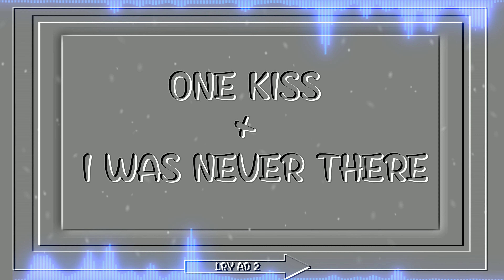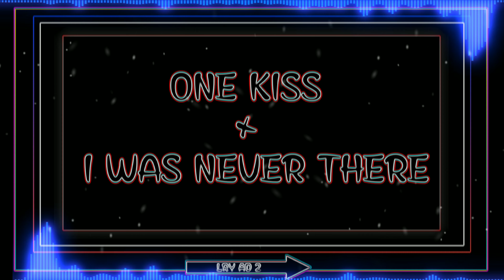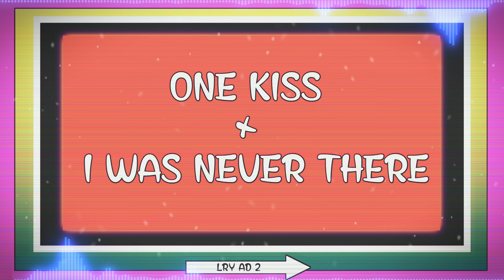One kiss × I was never There | trending song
one kiss x i was never there,i was never  ×,
one kiss i was never there performance,
one kiss i was never there pubg,
one kiss i was never there pick remix,
one kiss i was never there quotes,
one kiss i was never there glee,
one kiss i was never there,
one kiss × i was never there ringtone download pagalworld,
one kiss i was never there remix,
one kiss i was never there remix ringtone,
one kiss i was never there remix speed up,
one kiss i was never there reels,
one kiss i was never there reverb,
one kiss i was never there remix slowed,
one kiss i was never there remix whatsapp status,
one kiss i was never there remix tiktok,
one kiss i was never there ronaldo,
one kiss × i was never there slowed reverb,
one kiss × i was never there song,
one kiss × i was never there song download,
one kiss × i was never there song download pagalworld,
one kiss × i was never there song mp3 download,
one kiss i was never there sped up reverb,
one kiss i was never there slowed ringtone,
one kiss i was never there sped up ringtone,
one kiss i was never there shorts,
one kiss i was never there sped up reverb tazzy,
one kiss i was never there slowed edit audio,
one kiss i was never there (tiktok mashup) ian asher,
one kiss i was never there tazzy,
one kiss i was never there tiktok mashup,
one kiss i was never there taehyung edit,
one kiss i was never there tiktok edit,
i was never there the weeknd × one kiss,
one kiss i was never there under the influence,
one kiss i was never there ultra slowed,
one kiss i was never there underwater,
one kiss i was never there sped up,
one kiss i was never there sped up edit audio,
one kiss i was never there sped up tiktok,
one kiss i was never there sped up remix,
one kiss i was never there sped up lyrics,
one kiss i was never there speed up slowed,
one kiss i was never there video,
one kiss i was never there valorant,
one kiss i was never there v,
one kiss i was never there valorant edit,
one kiss i was never there video editor tutorial,
one kiss i was never there vampire diaries,
one kiss i was never there version,
one kiss i was never there video edit,
one kiss i was never there vn editor,
one kiss i was never there whatsapp status,
one kiss i was never there whatsapp status full screen,
one kiss i was never there whatsapp status black screen,
one kiss i was never there whatsapp status lyrics,
one kiss i was never there wp status,
one kiss i was never there x woo,
one kiss i was never there song whatsapp status,
one kiss i was never there ringtone whatsapp status,
one kiss i was never there speed up whatsapp status,
one kiss i was never there xml,
one kiss i was never there x stereo love,
one kiss i was never there xml alight motion,
one kiss i was never there xml file,
one kiss i was never there x naruto,
one kiss i was never there xml preset,
one kiss i was never there (mentality insane remix),
one one kiss i was never there remix,
one kiss i was never there yourtumblrguy,
one kiss i was never there eren yeager,
one kiss x i was never there _x mashup,
one kiss i was never there (youtube music),
yassin hussein abdelfattah one kiss i was never there,
one kiss i was never there remix 1 hour,
one kiss i was never there 8d 1 hour,
one kiss i was never there sped up 1 hour,
one kiss i was never there edit 1 hour,
one kiss i was never there tiktok remix 1 hour,
one kiss × i was never there 7 nation army,
one kiss × i was never there 7d,
one kiss × i was never there 70s,
one kiss × i was never there 7 years old,
one kiss i was never there 8d song,
one kiss i was never there 8d bass boosted,
one kiss i was never there 8d audio slowed,
one kiss i was never there slowed 8d,
one kiss i was never there 9d